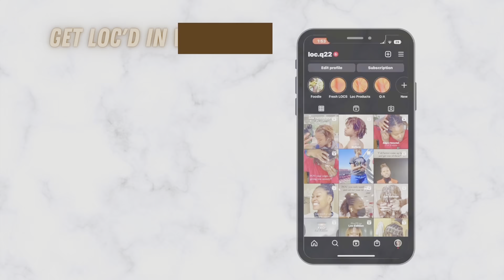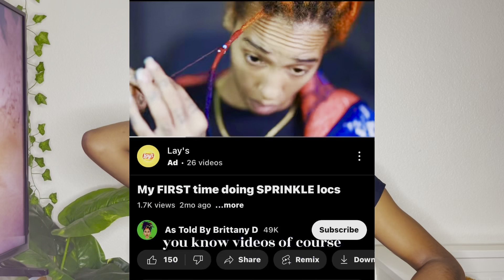Loc Sprinkles Taking a Long Time?*Try this method using ANY thread color🌈 + in 10min. or less?!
Todayyyy... I decided to try loc sprinkles and I love how simple and quick this method is! I had a couple of complications before coming to the best solution, but it was definitely worth it! 💙
What I used:
Any Dark Grey Thread
Premium Glass Beads (light blue and crystal green)